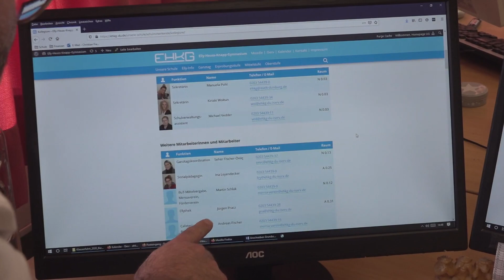Tag der offenen Tür EHKG 2020 - Ganztag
Wir sind eine Ganztagsschule. Mit unseren erweiterten Lern- und Bildungsangeboten kommen wir nicht nur einer individuellen Förderung nach, sondern tragen dadurch auch zu einer besseren Vereinbarkeit von Familie und Beruf bei: Ihre Kinder können an allen Wochentagen von 8 bis 16 Uhr kostenfrei an der Schule verbleiben.